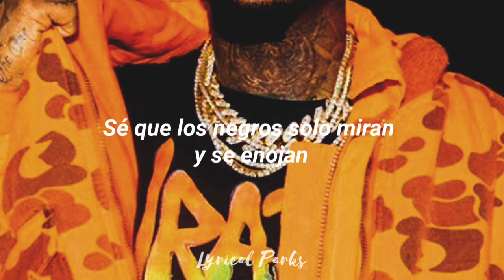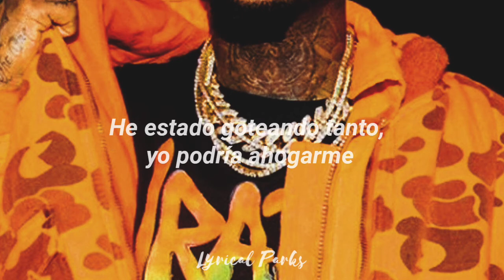Oh Well • Lil Tjay - Español